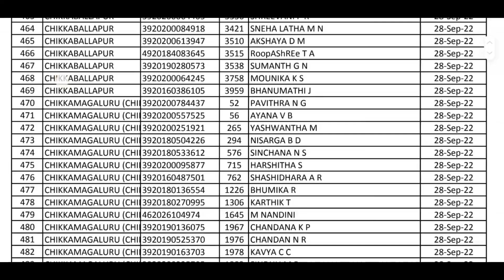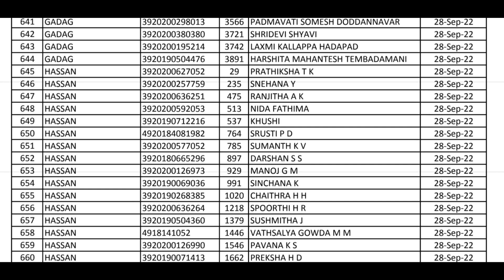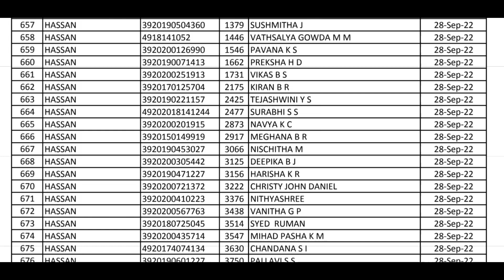OFFLINE DOCUMENTS VERIFICATION STUDENTS LIST ಅಲ್ಲಿ ನಿಮ್ಮ ಹೆಸರು ಬಂದಿಲ್ವಾ ? | BSC NURSING,BPT,BPO,AHS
Documents verification students list | bsc nursing bpt bpo ahs documents verification students list | Bsc nursing bpt bpo ahs documents verification 2022-23 ||

documents required for bsc nursing documents verification 2022
bsc nursing documents required documents verification 2022 karnataka
bsc nursing bpt bpo ahs  request documents for verification 2022
Bsc nursing bpt bpo Allied health science online application started .
bsc nursing government college eligible parentage 2022-23 karnataka
how many marks required to get admission in bsc nursing 2022-23 karnataka
eligibility percentage required for bsc nursing